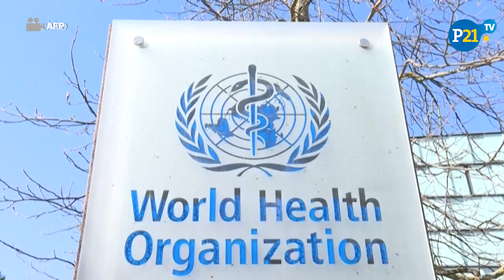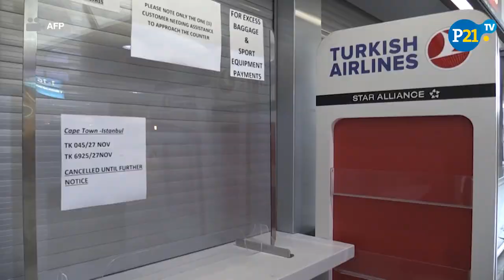Coronavirus en el mundo: OMS hace FUERTE ADVERTENCIA sobre VARIANTE ÓMICRON del COVID-19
La nueva variante ómicron del coronavirus presenta "un riesgo muy elevado" para el mundo, advirtió el lunes la Organización Mundial de la Salud, paralelamente al aumento del número de países donde ha sido detectada.